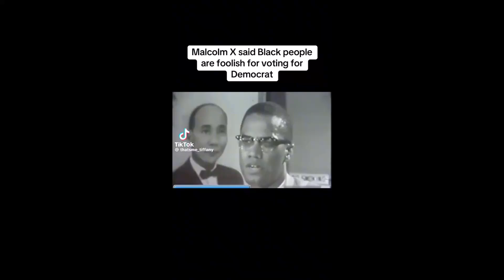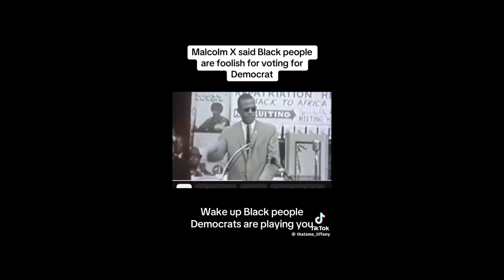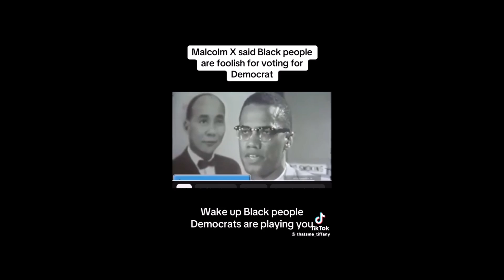Malcolm X Martin Luther endorsed Trump shocking video fake white liberals don't want blacks watch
Who opposed the Civil Rights Act of 1964? Not, Republican or Donald Trump!  Secret African American History, white liberals are hiding from African Americans!  The most shocking Malcolm x speech exposing white liberals using black American votes and treating us like suckers for punishment!

African Americans and black people need to watch this video before voting white liberals!

Last year I had cancer of the appendix in 2023, sadly in 2024 August 5, I had heart failure, and a collapsed lungs where I was under rescutiation for a week . I try to make videos to educate and inspire but at this moment I am struggling with debts as a result of my illness. I still need to have my heart assessed to see what level the failure my lungs is a level 2.  If you admire the videos I make and want to help me during this horrible and difficult time your donations will be much appreciated .You can also show your appreciation by buying me coffee, and a sandwich.  My videos are not monetised so I rely on fan appreciation to cover costs Thank you.